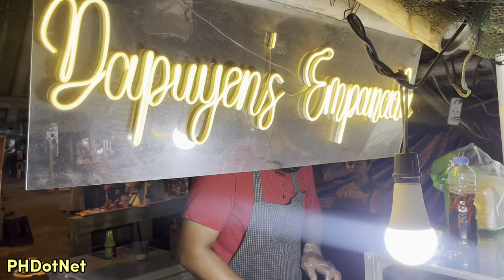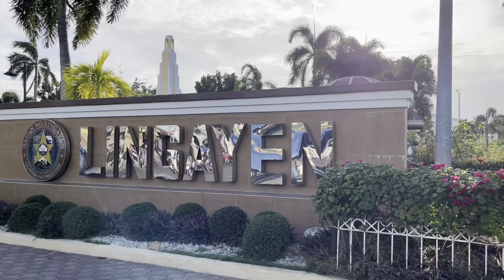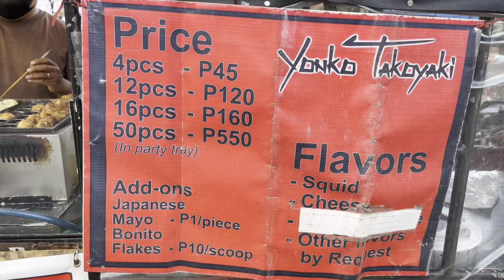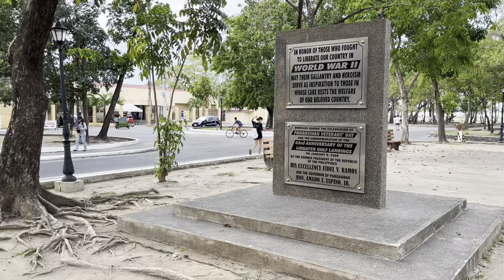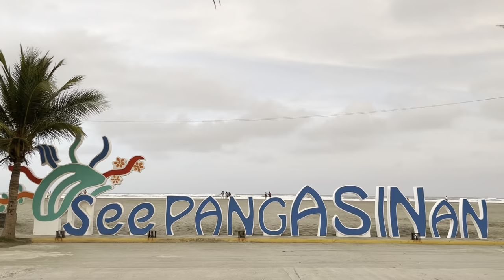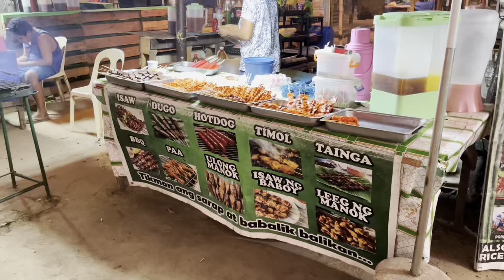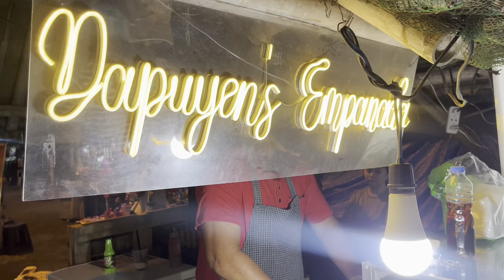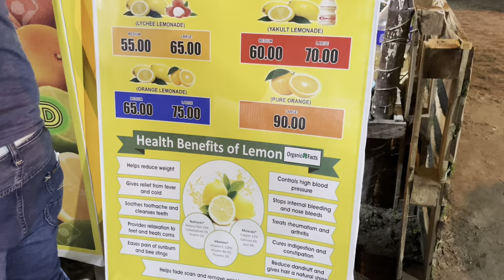LINGAYEN PANGASINAN Walking Tour & Street Food Tour at Lingayen Baywalk | Pangasinan, Philippines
LINGAYEN PANGASINAN Walking Tour & Street Food Tour at Lingayen Baywalk | Capital of Pangasinan, Philippines